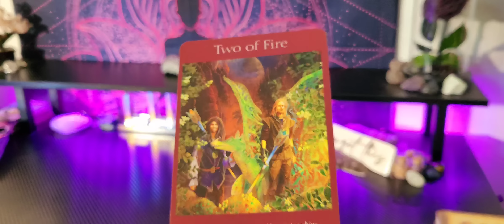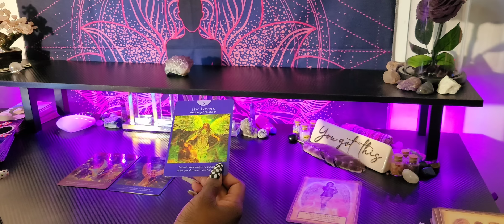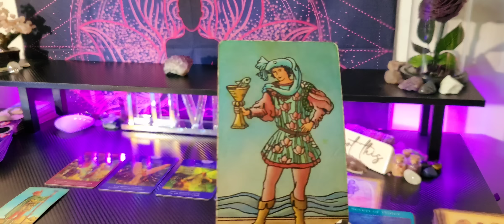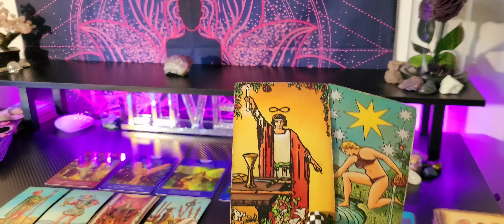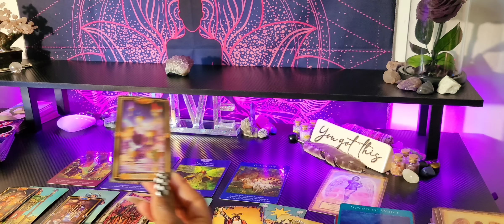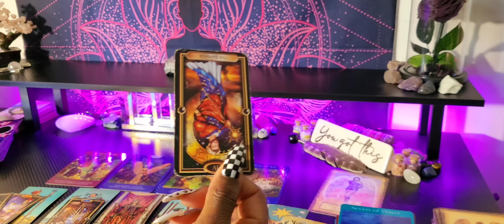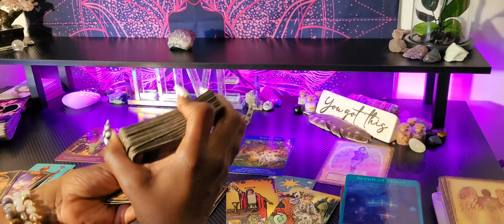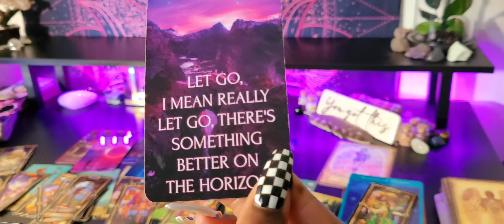♍️VIRGO-PERFECT DIVINE TIMING!- SOMETHING BIG IS ABOUT TO HAPPEN-TRUST YOUR GUT💜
👑KINGS & QUEENS👑

My ☀️♍
My  🌙 ♊